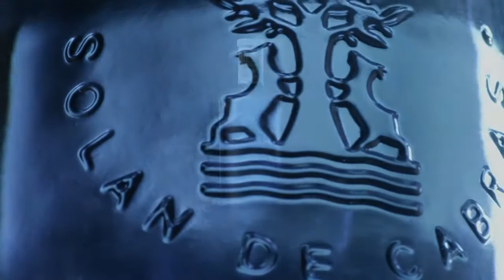Culture et Couture / campaña SOLAN DE CABRAS con Sara Vega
Campaña publicitaria para la marca de Agua Mineral SOLÁN DE CABRAS con la cantante sara vega

Realización: Sal Gorda
Estilismo: Ana Gayo